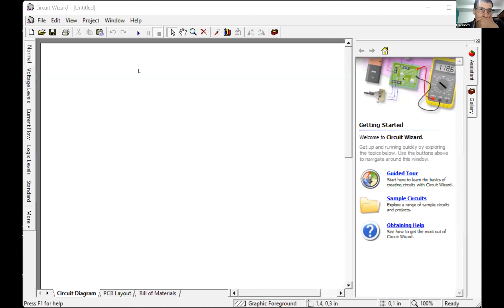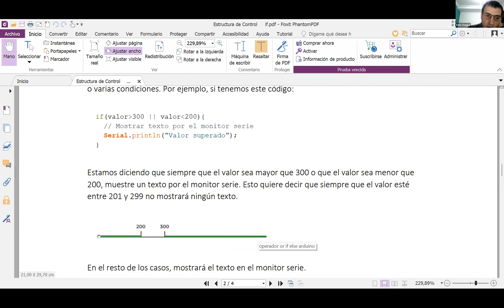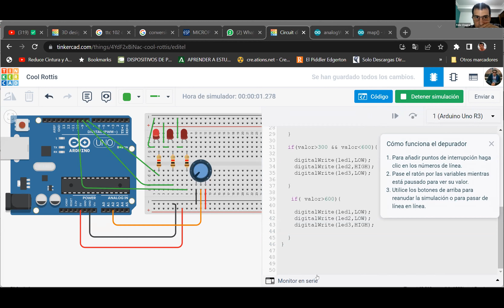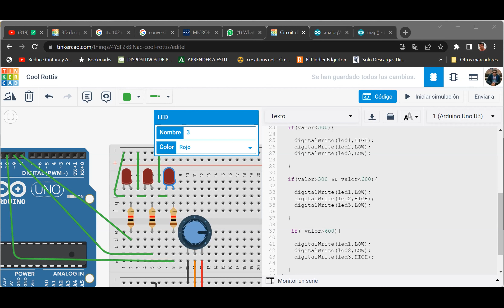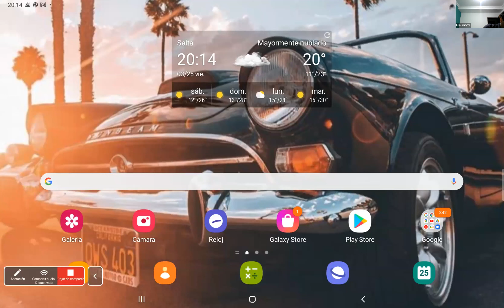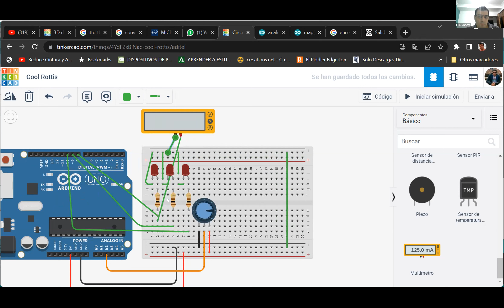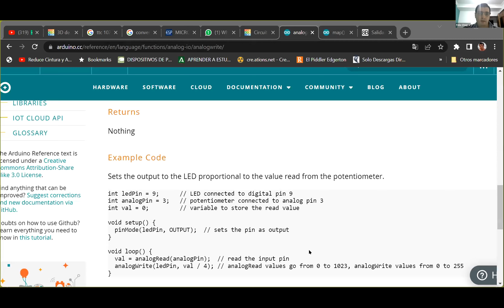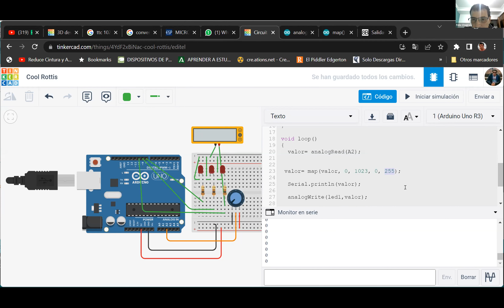IITA Curso de Robótica con Arduino, clase del 25/4/2022